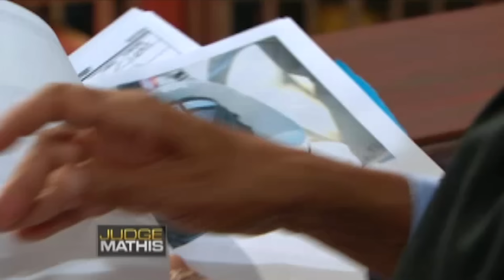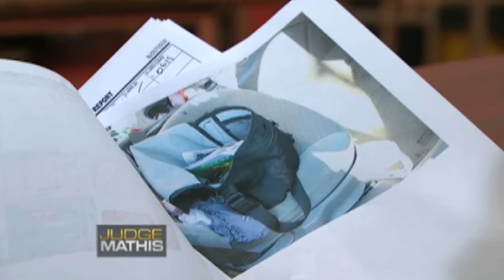Grocery Store Purse Thief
The plaintiff claims the defendant stole her purse in a grocery store, so she's suing. The defendant says due to his drug addiction, he has no recollection of stealing the plaintiff's purse.